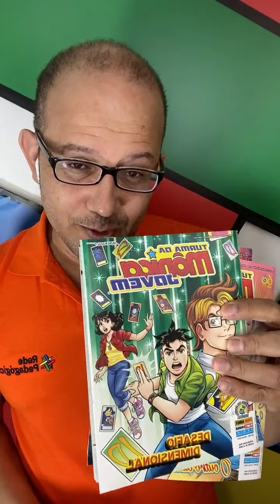Histórias em quadrinhos e aprendizagens - live aula 1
Live aula com José Alberto Lovetro, o Jal, parte 1.

É mais uma atividade pedagógica do Projeto Rede Leitura.

Jal é cartunista, roteirista jornalista e presidente da Associação dos Cartunistas do Brasil (ACB).

Trabalhou na Folha de S.Paulo, em O Estado de São Paulo, na TV Cultura, na TV Tupi, no The Brazilians (EUA), no  Pasquim, Revista Sem Fronteiras (Holanda/Bélgica), na TV Bandeirantes,  na TV Gazeta (SP), na TV Manchete em em muitas outras grande empresas de mídia no Brasil e no Exterior.

Amigo e assessor de Mauricio de Sousa da Turma da Mônica há anos, é umas das grandes referências do Cartoon nas Américas.

No projeto Rede Leitura, Jal vai mostrar como utilizar os quadrinhos para difundir a leitura e catalisar a aprendizagem na Educação Infantil e nos Anos Iniciais.

Assinantes PRO agora ganham acesso gratuito a todos os cursos e demais conteúdos do Projeto Rede Leitura. Assine já